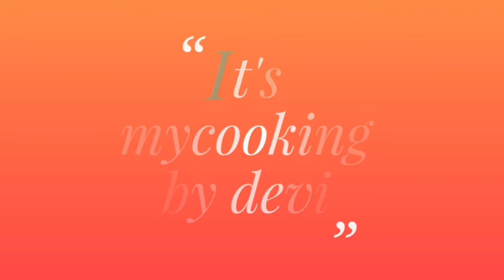ఆనియన్ పకోడీ ఇలా ట్రై చేయండి చాలా బాగుంటుంది//Crispy onions pakodi//how to prepare pakodi..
How to prepare onions pakodi in telugu..
onions pakodi
ulli pakodi
Hello frends hii this is devi..